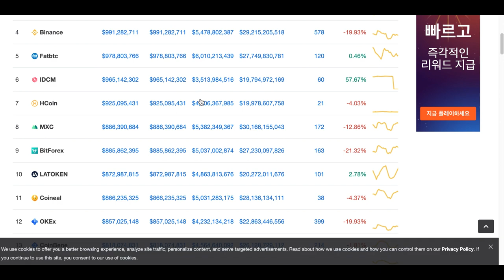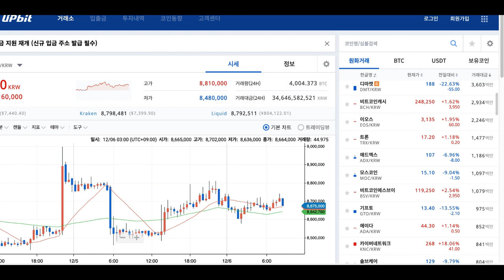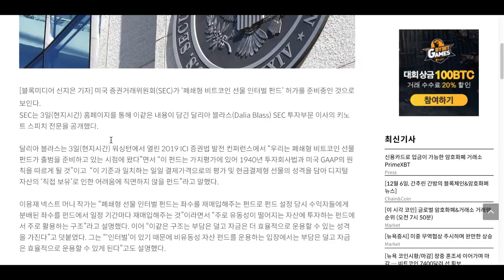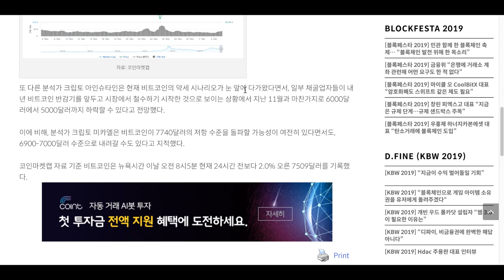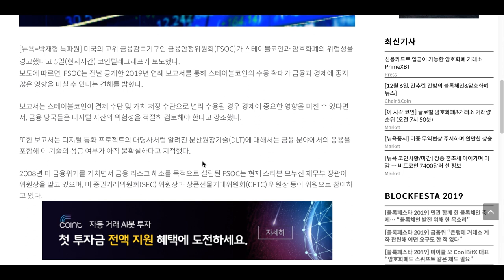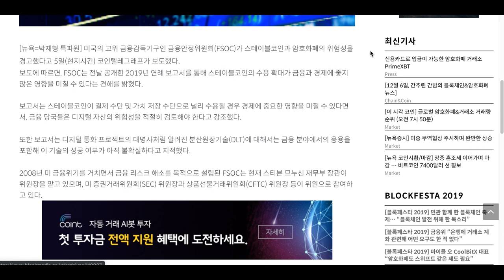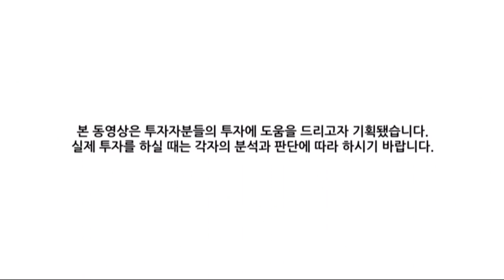[굿모닝 비트코인] 1206 주요 암호화폐 반등, SEC 폐쇄형 비트코인 선물 펀드 승인 준비 중?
한 주의 마지막인 금요일 암호화폐 시장은 오랜만에 초록불을 켜고 있습니다.
비트코인 등 상위 암호화폐들은 모두 상승세 보이고 있는 아침인데요.

SEC가 폐쇄형 비트코인 선물 펀드 승인을 준비중이라는 소식이 전해졌는데요.
SBI는 리플로 주주들에 리플로 배당금을 지급 검토하고 있다는 소식도 있습니다.

자세한 소식 영상으로 살펴보시죠!

BTC : 1HFNQUv4wguCkfwvwJw58PC7253tjjrHTY
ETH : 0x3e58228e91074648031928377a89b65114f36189